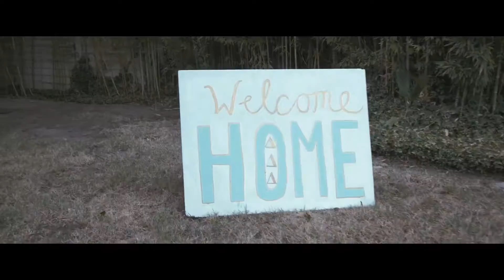Csun Tri Delta Bid Day-2016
A little video i put together for the girls of Tri Delta!